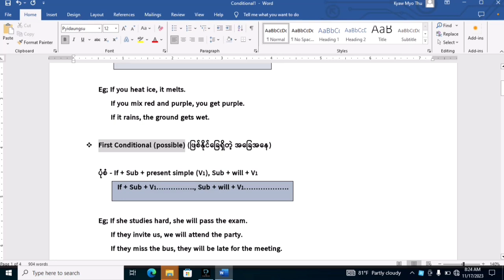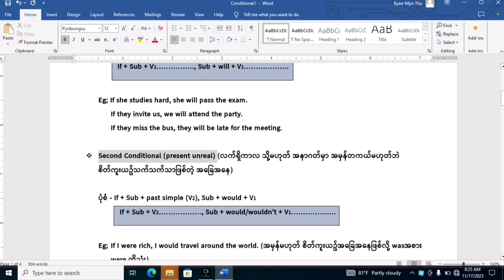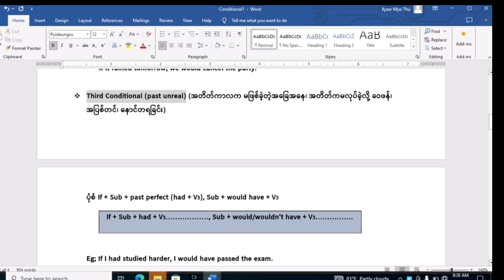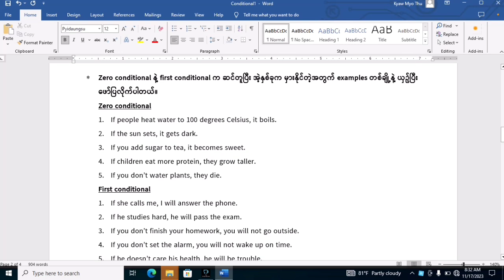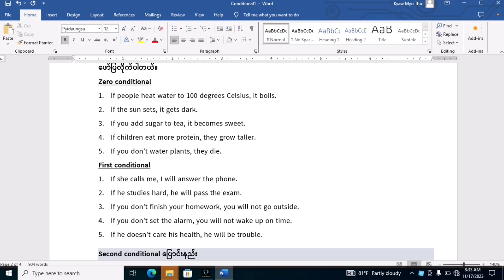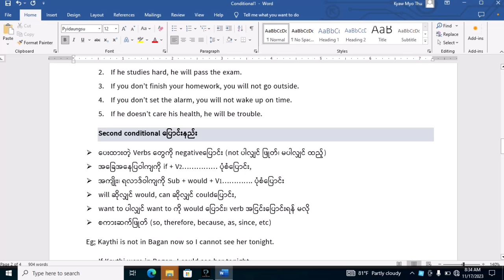Unit-8 Conditionals (If clauses)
Grade-12 Unit-8မှာပါတဲ့ conditional or If clause လေးမျိုးကို

ရှင်းပြထားပြီး၊ ကျောင်းသားကျောင်းသူတွေ မှားနိုင်တဲ့ zero

conditional နဲ့ first conditionalကို examplesတွေနဲ့ ခွဲခြားနိုင်

အောင် ရှင်းပြပေးထားပါတယ်။